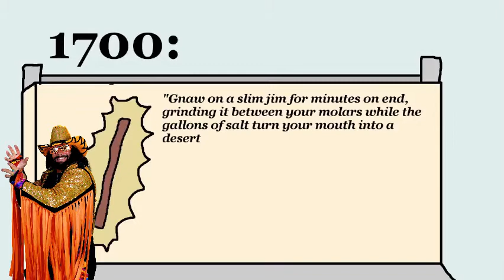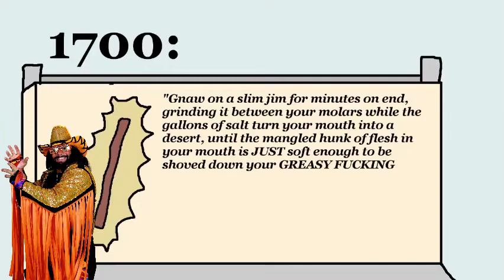Wrestlers portrayed by various media